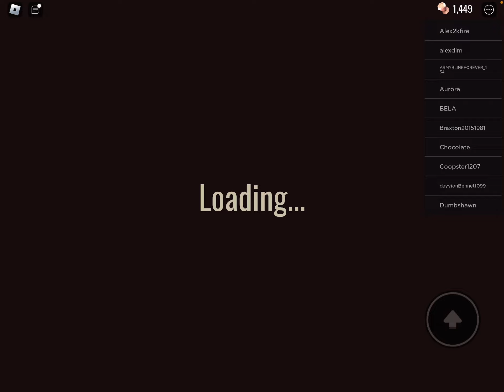I almost beat doors and this happened